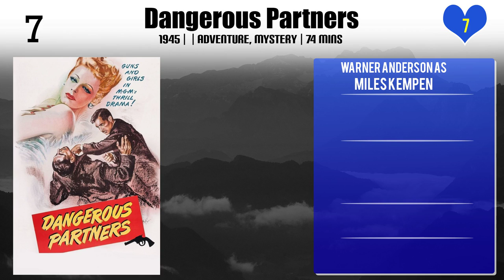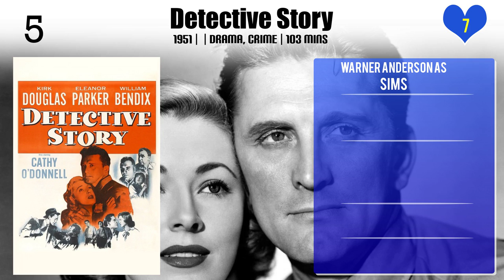Warner Anderson Top 10 Movies of Warner Anderson| Best 10 Movies of Warner Anderson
Top 10 Movies of Warner Anderson

Find the list of top 10 and best movies by Warner Anderson
Song of the Thin Man
Destination Tokyo
Let's Go to the Movies
Dangerous Partners
Blackboard Jungle
Detective Story
The Lineup
The Caine Mutiny
The Star
My Reputation

Pl. Comment down your favorite movie of Warner Anderson